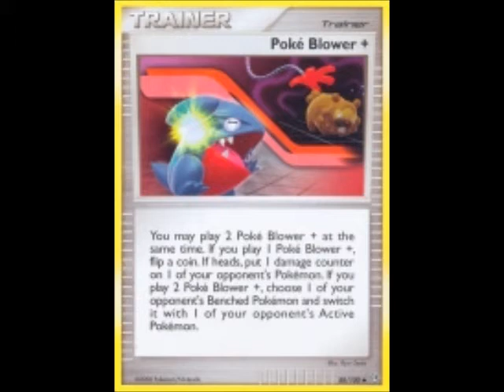Pokemon - New Deck Wants